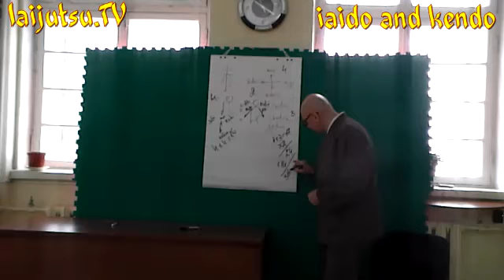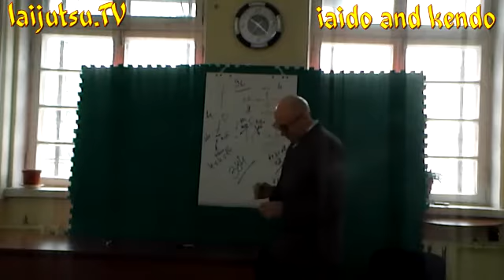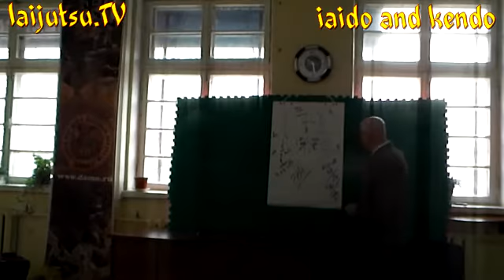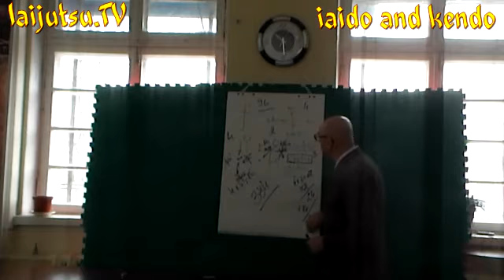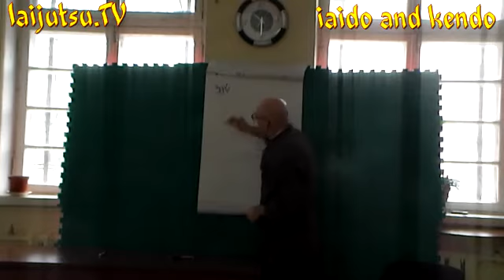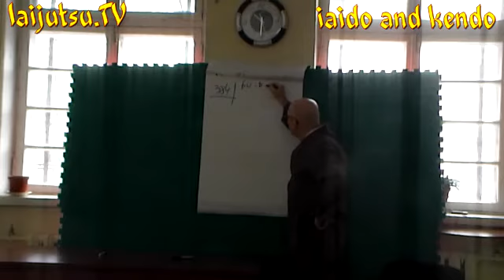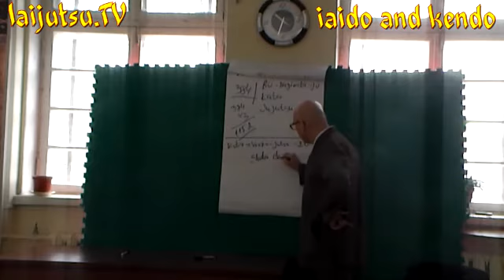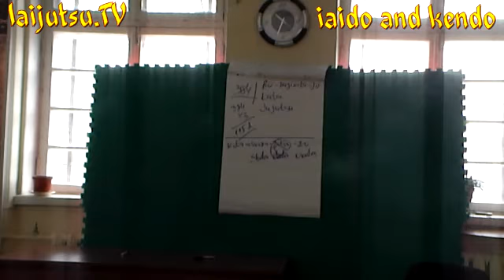Иайдо и кендо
История создания иайдо и кендо. Накаяма Хакуда и Ямаути Тоётаке. Отличие кендо от кендзюцу. Отличие иайдо от иайдзюцу.Для чего и в связи с чем, создавалось иайдо.
Почему в старых школах кендзюцу не использовалось защитное снаряжение ?